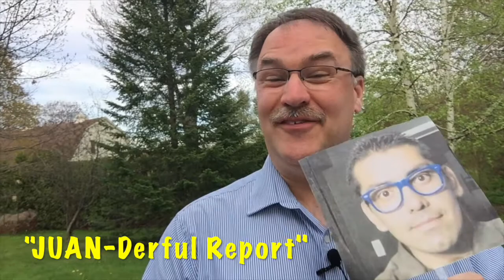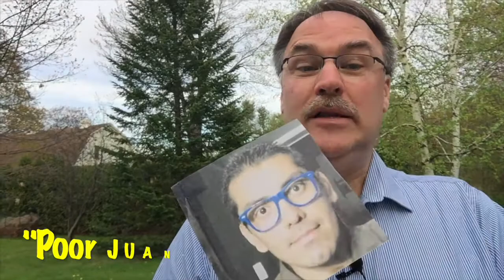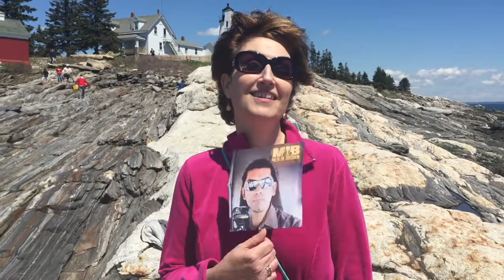OTD Weather Report for May 14, 2016 - Episode 36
For Those NEW to Out The Door Weather, Juan is the father of one of our reporters, Eden.  Fun Report!